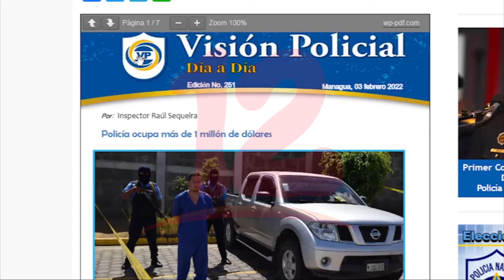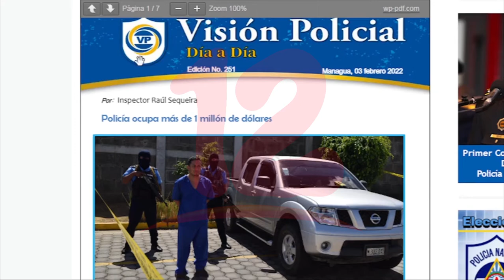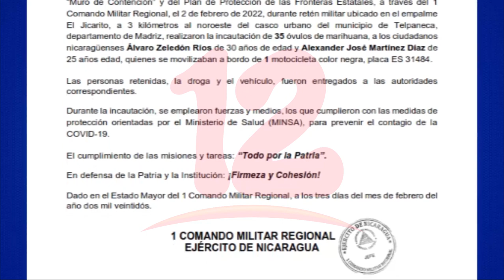Policía y Ejército de Nicaragua realizan incautaciones por separado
Noticias12Nicaragua Policía incauta 1 millón 355 mil 295 dólares al narcotráfico en Estelí y ocupa camioneta nissan donde era transportado el dinero, además el ejército incautó 35 óvulos de marihuana